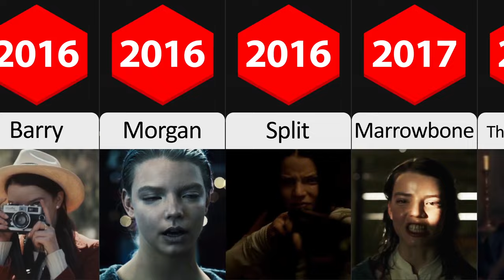Anya Taylor Joy all roles and movies|2014-2023|complete list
Anya-Josephine Marie Taylor-Joy is an actress.She has won several accolades, including a Golden Globe Award and a Screen Actors Guild Award, in addition to nominations for a BAFTA Film Award and a Primetime Emmy Award.Taylor-Joy appeared in the fifth and sixth seasons of the television crime drama Peaky Blinders (2019–2022), and played Emma Woodhouse in the period drama Emma (2020), which gained her a Golden Globe Award nomination. Also in 2020, she received acclaim for her performance as chess prodigy Beth Harmon in the Netflix miniseries The Queen's Gambit, winning a Golden Globe Award and a Screen Actors Guild Award, as well as receiving a nomination for an Emmy Award. Taylor-Joy has since starred in the films Last Night in Soho (2021), The Northman (2022), The Menu (2022) and The Super Mario Bros. Movie (2023).